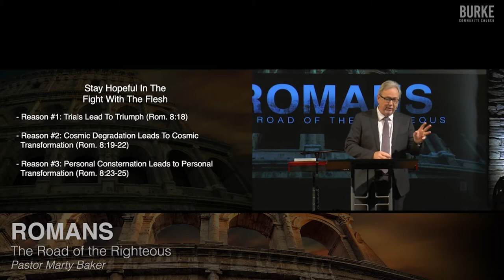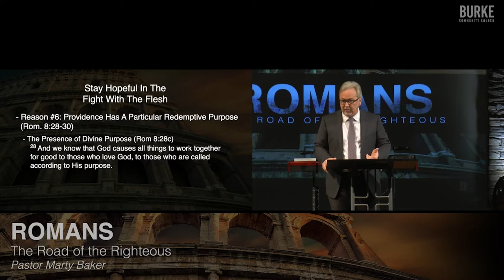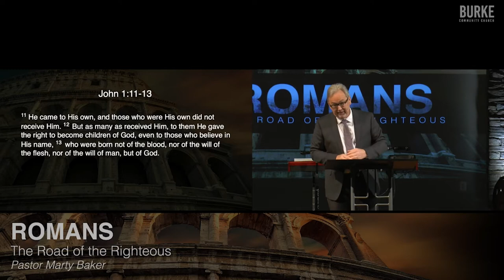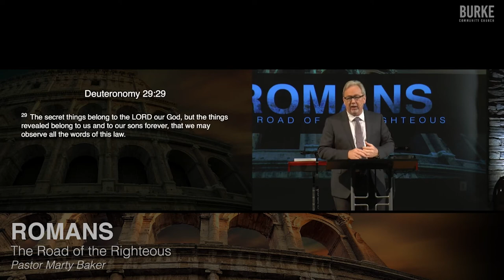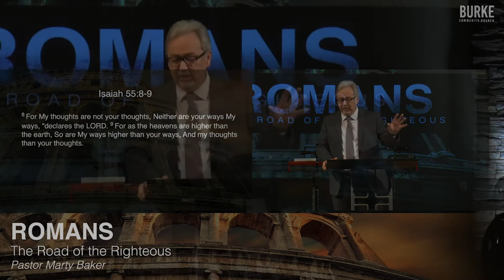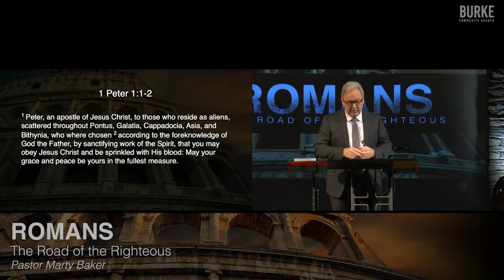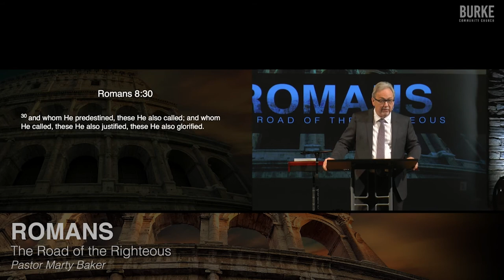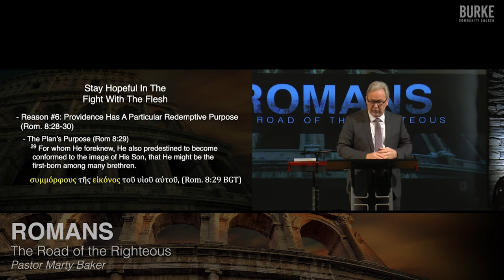There is Hope in the Battle Against Sin: Part 6